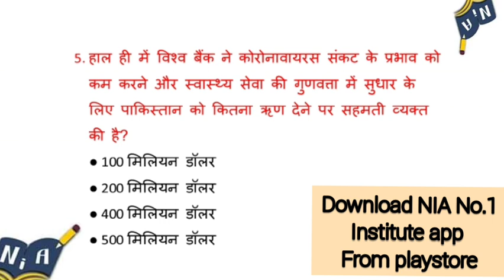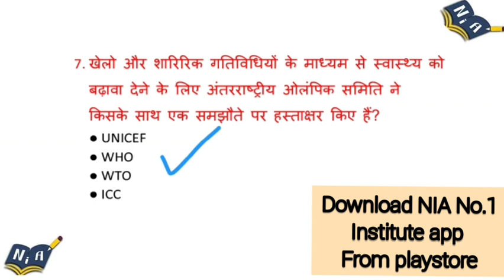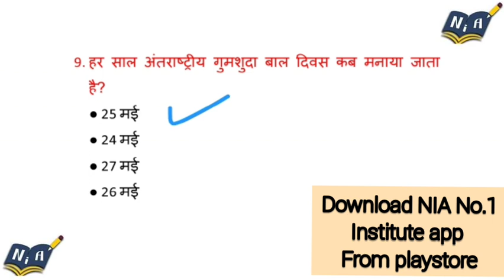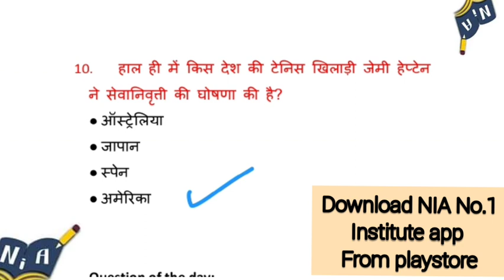Current Affairs 27 May 2020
MCQ on current affairs, We have to have a hold on current affairs because in every competitive exams there are some questions from it, so we need to go through it. NIA believes aspirant does not need to read whole news paper and make notes, it must be done smartly and we as experienced Institute are making efforts to bring MCQ directly so that an aspirant can focus on other subjects by watching this video and download the pdf and collect notes

Beneficial for all competitive exams

follow our channel on Telegram- NIANo1InstituteForCompetitiveExams